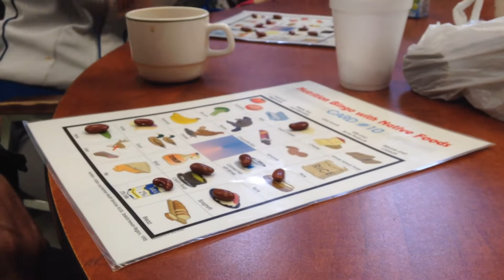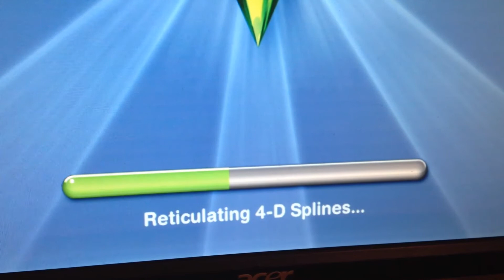NUTRITION BINGO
PLAY WITH ME:
RandomCrazy76 (Apple Game Centre)